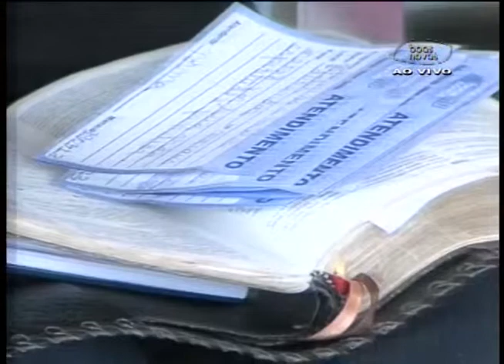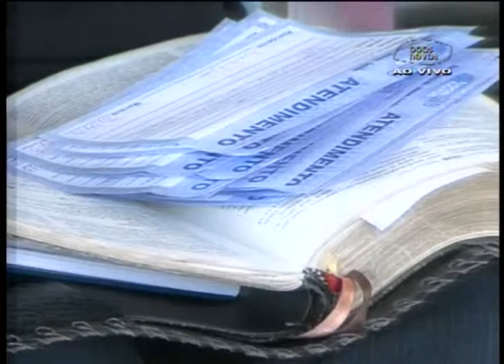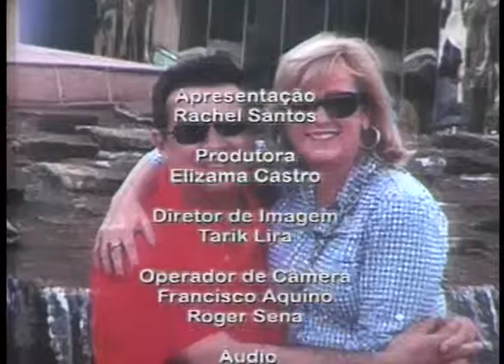Abrindo a Biblia 30 07 2013 1